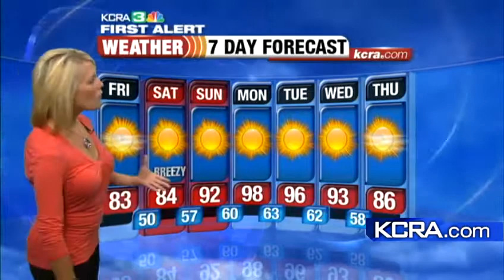Tamara's Friday Forecast 6.8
The Sacramento area is warming up and getting windy this weekend. Watch the video for the latest from Tamara Berg.